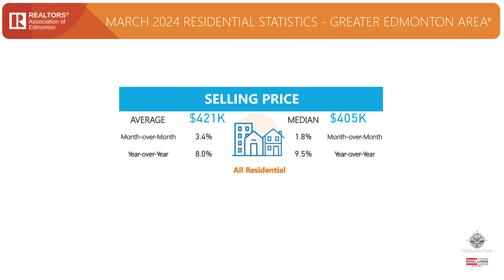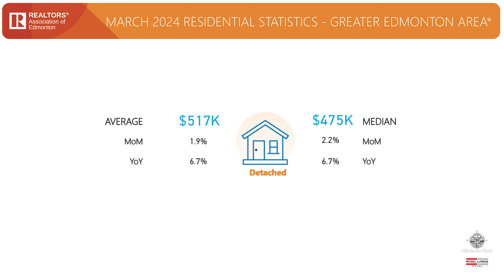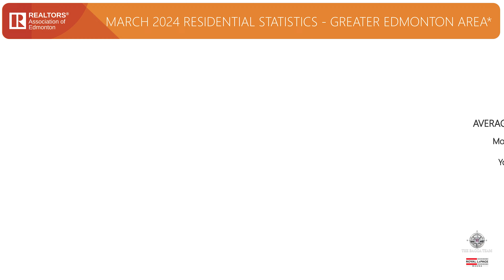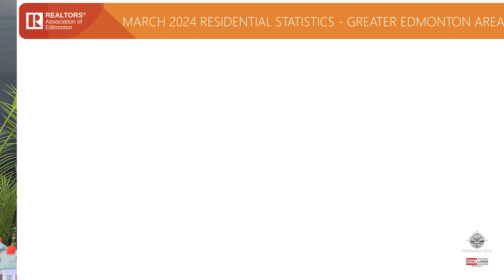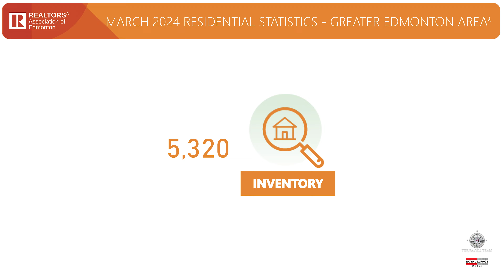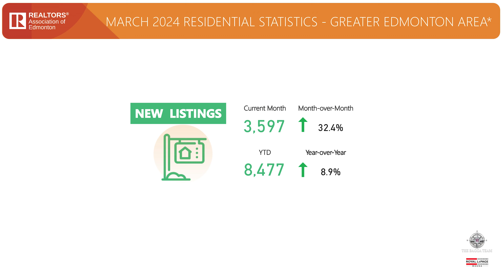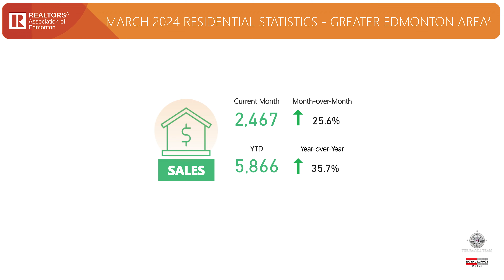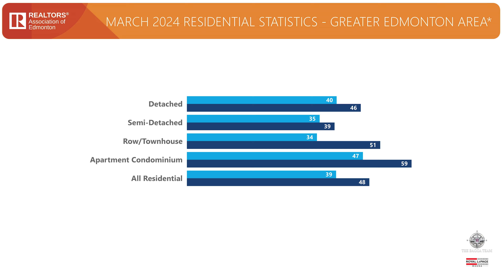📊🏡Edmonton Housing Market Update March 2024 | Mani & Shivani Bagga | The Bagga Team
Edmonton, April 2, 2024: The Greater Edmonton Area's real estate market saw significant growth in March 2024, with residential sales increasing to 2,467 units, up 25.6% from February and 35.7% from the previous year. New listings rose to 3,597, up 32.4% monthly and 8.9% annually, despite overall inventory being 15.4% lower than last March.

Detached homes led with a 26.1% monthly increase in sales, followed by significant gains in semi-detached and row/townhouse units. Apartment condos also saw notable sales growth. Average prices across all residential types climbed to $420,959, reflecting both monthly and annual increases, with the MLS® Home Price Index benchmark price reaching $392,600, up from February and the previous year.

Market dynamics indicate a balance between new listings and sales, favorable for both buyers and sellers, with properties selling more quickly than in previous months.